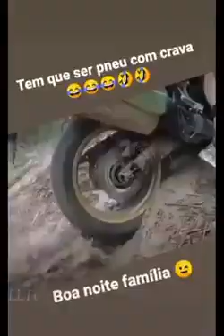Best 2020 funny videos collection